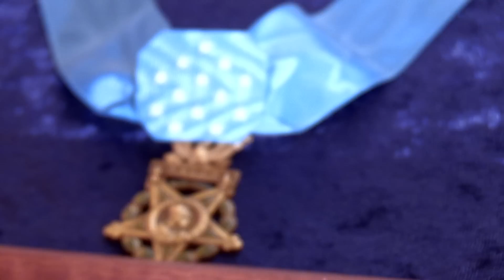President Trump Awards the Medal of Honor